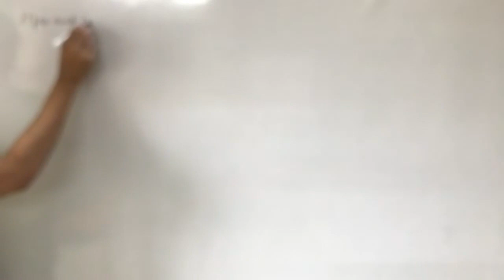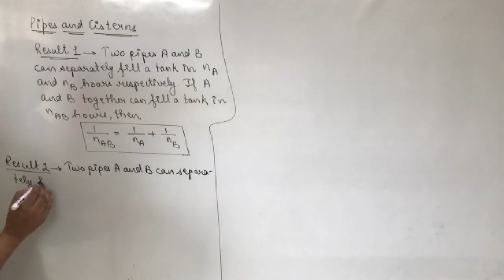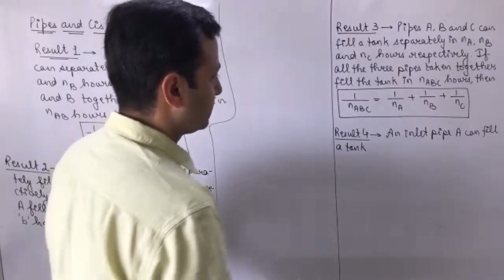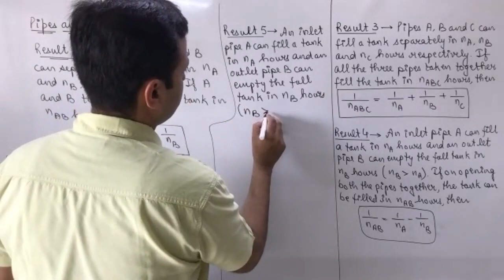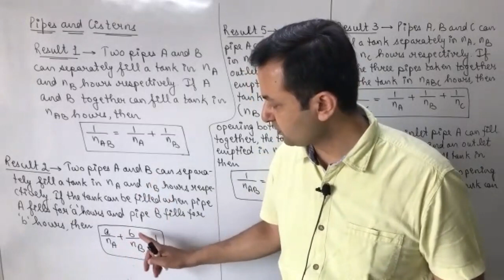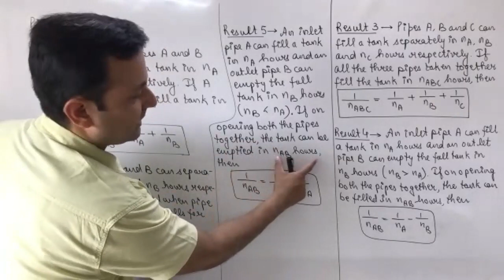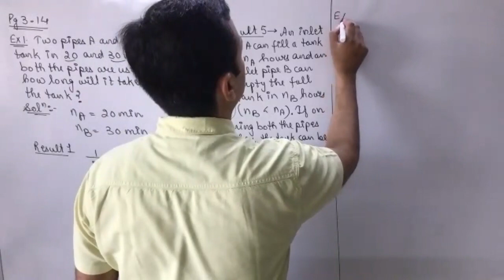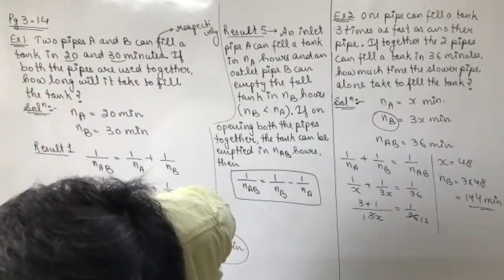Class XII Applied Maths 7th Sep, 21 (Boats and Streams & Pipes and Cisterns)